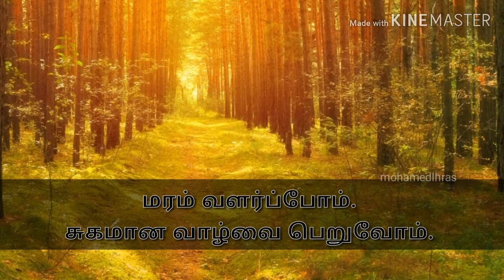Let's protect the trees | M CUBE Dickwella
Let's protect the trees